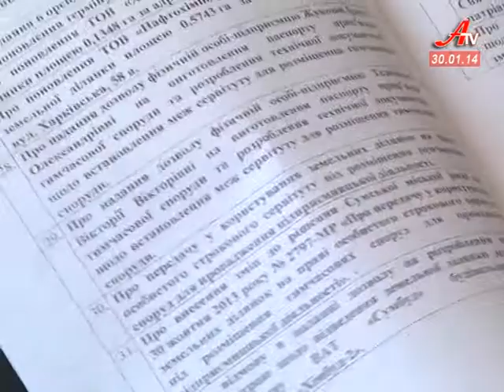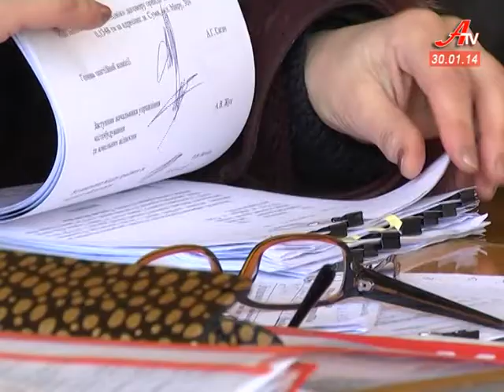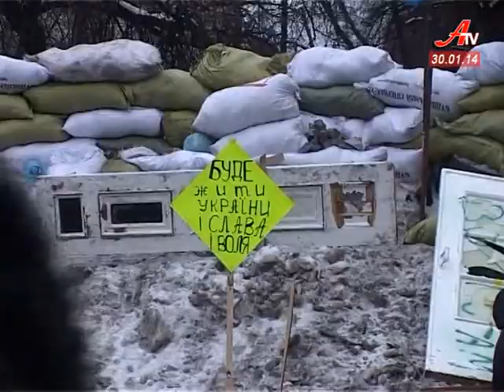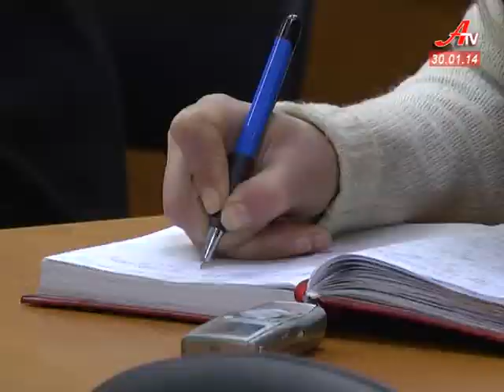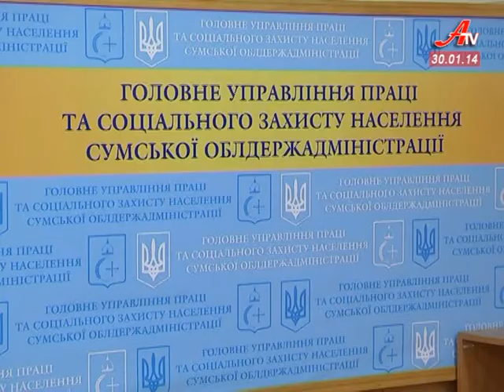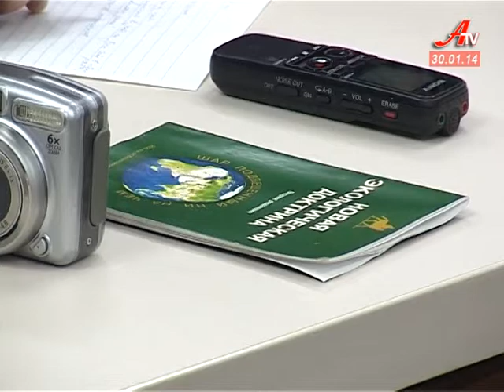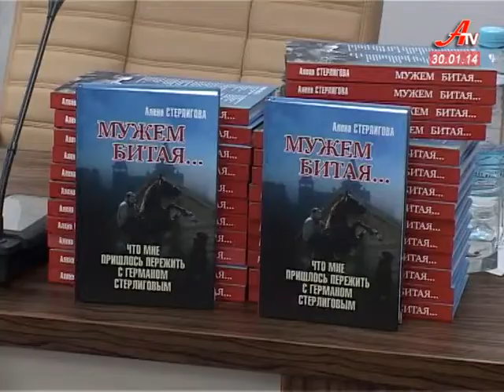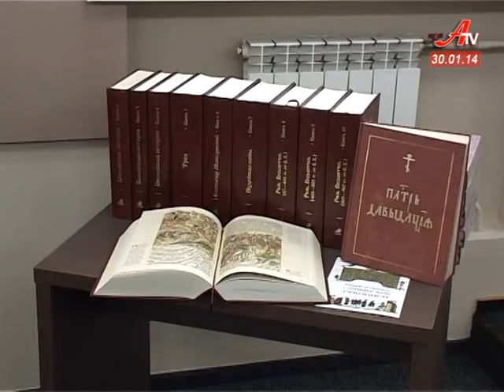''Об'єктив''. Випуск новин за 30 01 2014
- Сумська міська рада прийняла звернення до Президента.
 - Депутати «Рідного міста» мітингували на Грушевського  «за» відміну законів 16 січня.
 - Дорожні нелегали. Ситуацію, що склалася у сфері перевезень обговорили на нараді  при губернаторі.